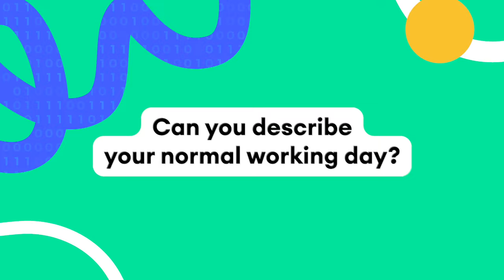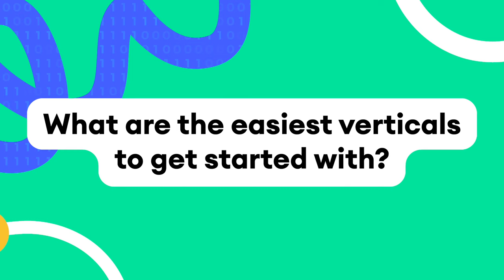10 Questions for a Media Buyer: Interview with Deehan Domingus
Deehan Domingus, a Dutch media buyer, shares insights on his career transition from Facebook to PropellerAds, top verticals for beginners, budget for affiliate marketing, solo vs. team work, and preferred traffic sources and ad formats.

5 Best CPA Offer Aggregators to Check in 2024

🕒 Time Codes:
0:00 Our guest today is Deehan Domingus
0:43 How did you become a media buyer?
2:20 Can you make money from affiliate marketing and media buying?
2:54 Do you need money to become a media buyer?
3:41 Describe your normal working day
5:08 The best way to do media buying is solo, team, or CPA Network.
8:20 Easiest verticals to get started
9:54 Your preferred traffic sources
11:16 Preferred ad formats
12:02 What do you like most about your job?
12:57 Thanks for watching